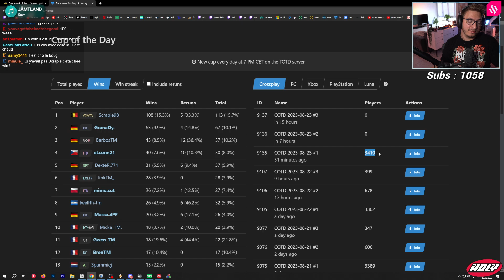LA WIN INNATENDUE ?! | Cup of the Day - 23 août 2023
Elles se déroulent de cette manière :

- 15 minutes de TA à 19h

Exemple :
Top 193 - ...

Donc nous jouons à chaque fois contre des joueurs de notre niveau, un peu comme le seeding de l'OGL. Le winner du serveur 1 gagne un Trophée 7 et c'est un peu tout ce que l'on sait !

- VOD du 23 août 2023 -